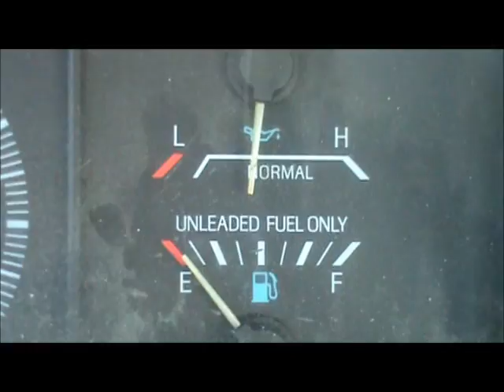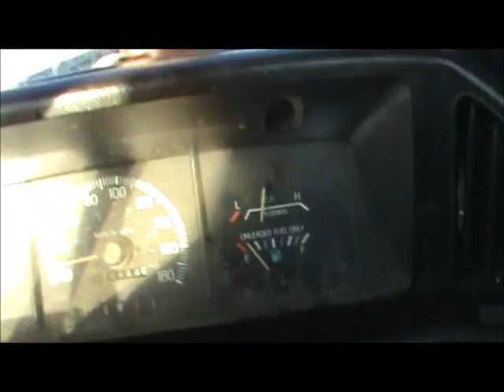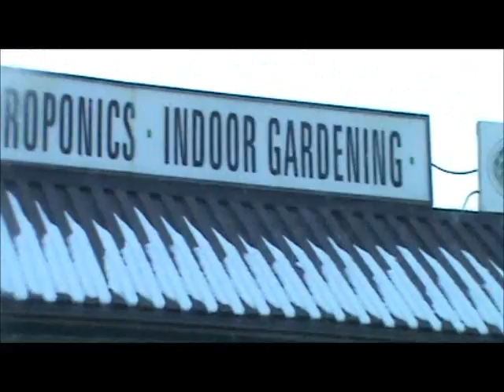day off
rap sucks